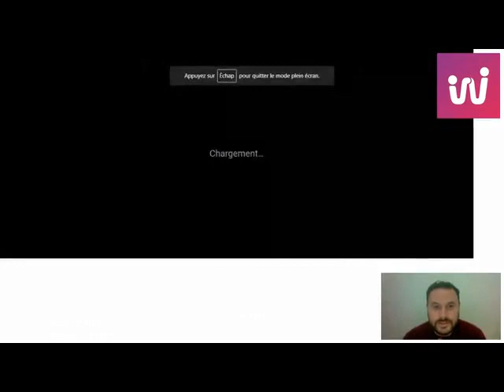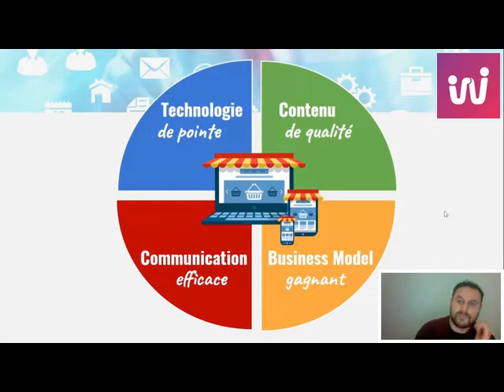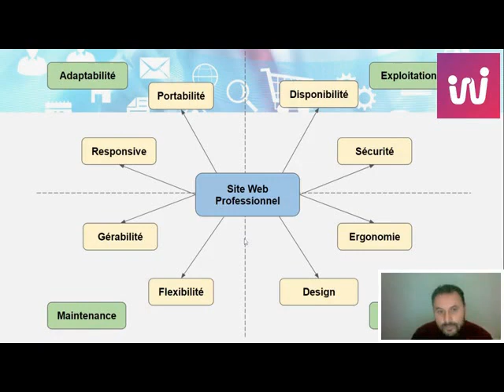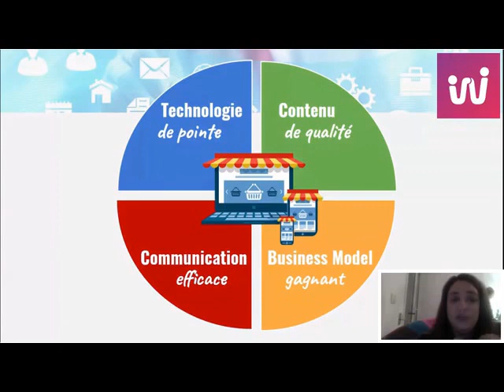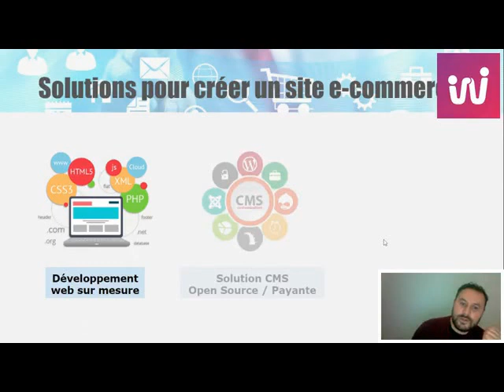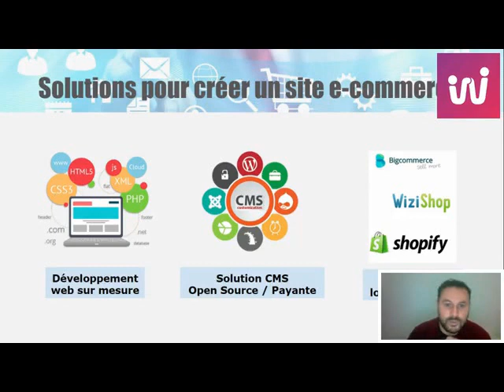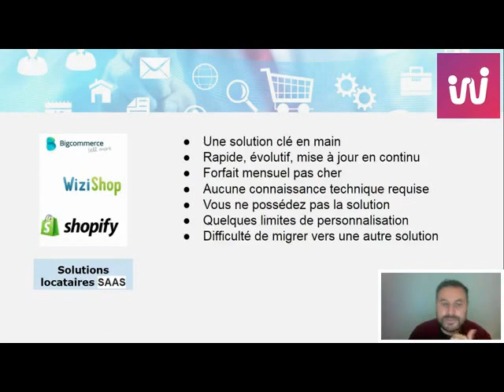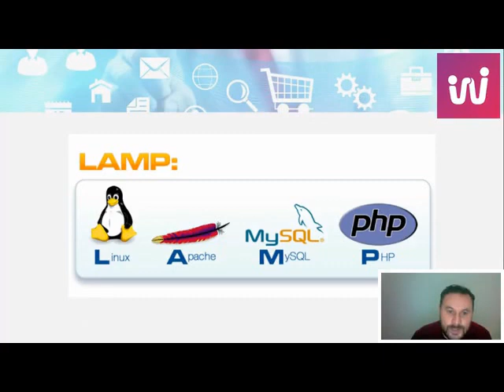الأساسية الأربعة بش ينجح مشروع تجارة إلكترونية في تونس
نحكيو بالتونسي على التجارة الإلكترونية وشنوة الأساسية الأربعة بش ينجح المشروع
Live avec Wecodeland pour parler des 4 piliers de réussite d'un projet e-commerce et les différents choix technologiques sur le marché : Prestashop, Woocommerce, Magento, Shopify.